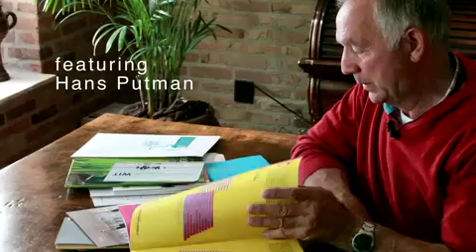Boerenjongens - Presenteert Hans Putman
IT'S A FAMILY AFFAIR
We houden van onze familie. En als het moet zetten we ze ook in om ons te promoten. Of ze er nou verstand van hebben of niet. Bekijk de filmpjes en ontdek de roots van Boerenjongens.